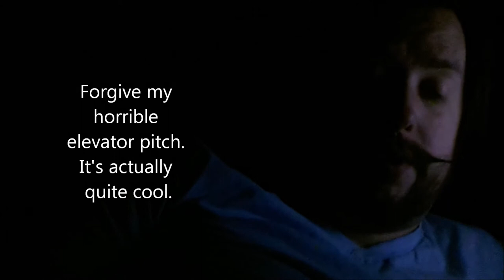Vlog for October 14th